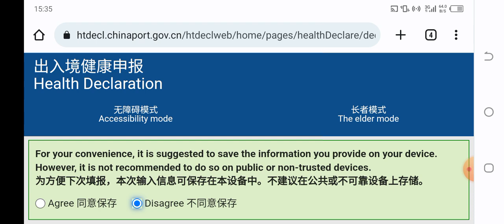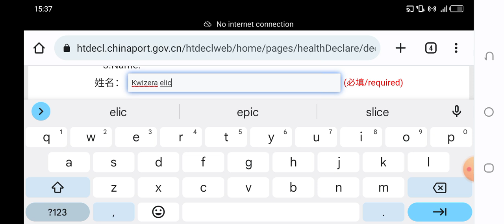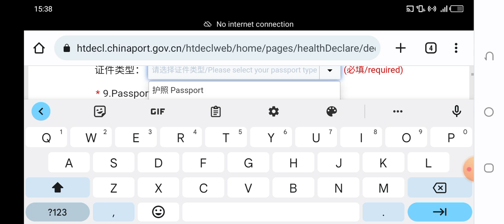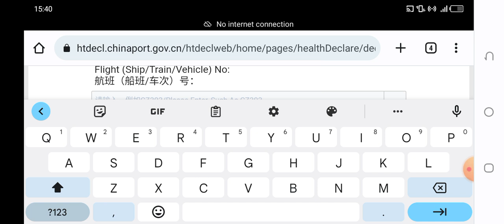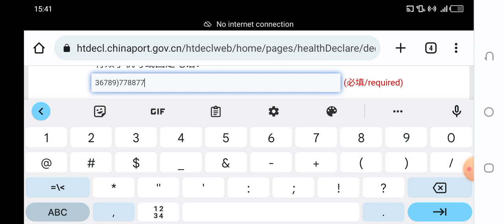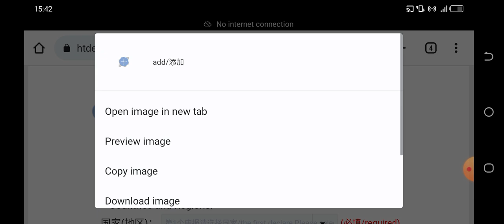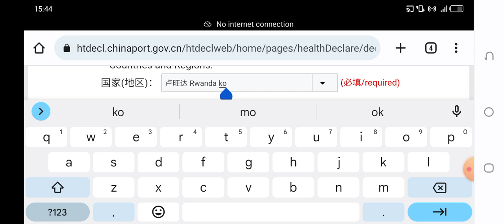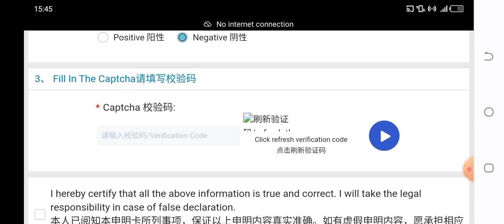China's health declaration form for all passengers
china embassy in Rwanda,health,declaration form for passenger